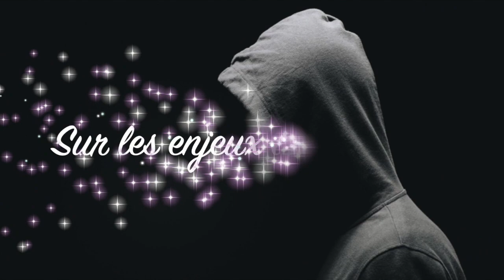MEILLEURS VOEUX ! #157 Pierre Coulombe (Le PROF)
ÉGALEMENT SUR ...